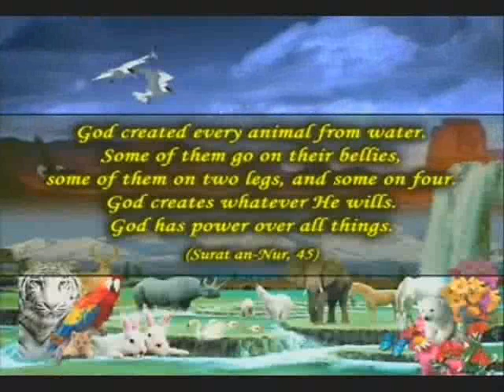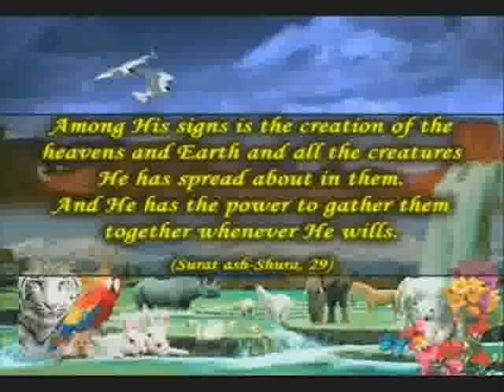Magnificence Everywhere - Part 3 of 3 (Islamic Documentary Film)